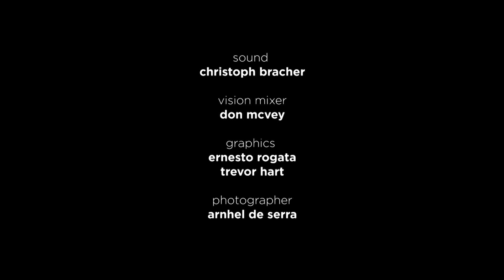Orajupu | Madras String Quartet | Raga Kannadagowla in Adi Tala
► darbarfestival Check out the Madras String Quartet led by V.S. Narasimhan in Raga Kannadagowla. Recorded at the Darbar Festival 2011 on Thursday, 21 April 2011 at the Kings Place, London.

Musicians
V.S. Narasimhan (violin)
Hemanthraj Muliyil (violin)
V.R. Sekar (cello)
B. J. Chandran (viola)

Learn more about the music:
India’s finest in playing, and exploring new frontiers of chamber music performance. This was an evening that took you from Carnatic ragas to the music of Haydn, Mozart, Beethoven and Schubert. Also included are the works of other modern masters such as Dvorak, Borodin and Debussy.